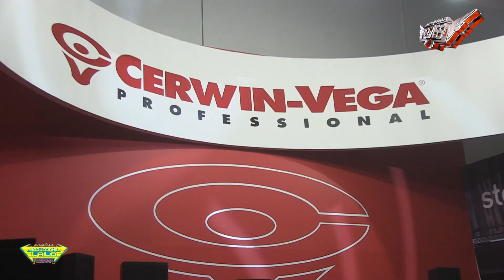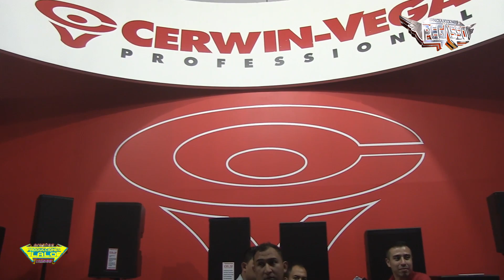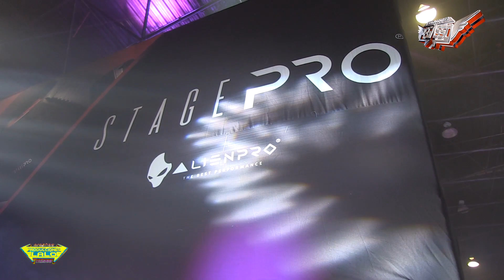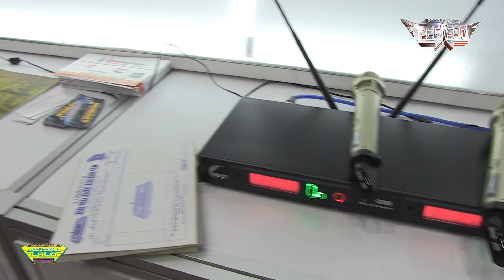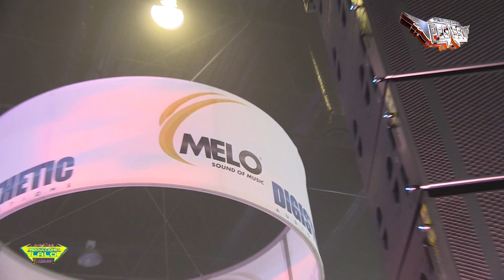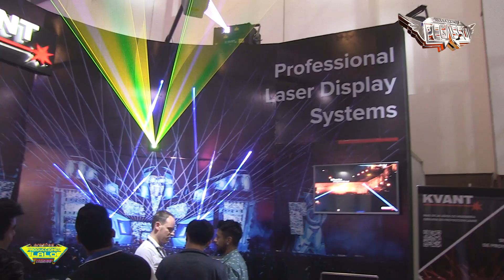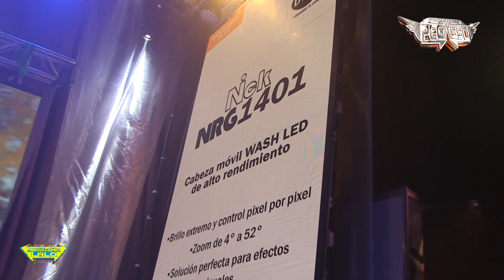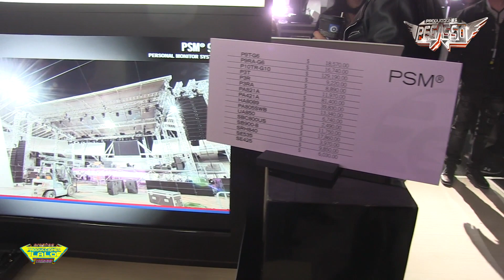***EXPO SOUND CHECK EN EL WORLD TRADE CENTER***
LO VIVIDO EN LA EXPO SOUND CHECK DONDE CONOCIMOS UN MUNDO INCREIBLE DE PANTALLAS LUCES AUDIO ESPERO TE GUSTE